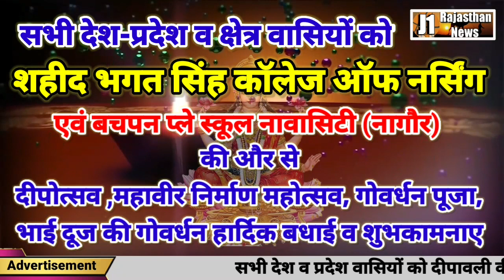शहीद भगत सिंह कॉलेज ऑफ नर्सिंग एवं बचपन प्ले स्कूल नावा सिटी की ओर से दीपावली की हार्दिक बधाई।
@ मनोज गंगवाल की रिपोर्ट